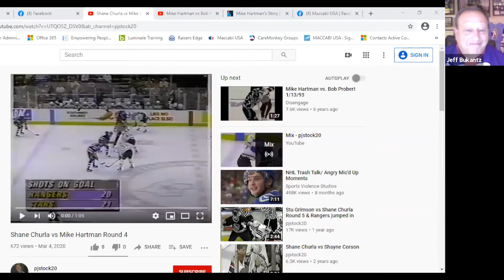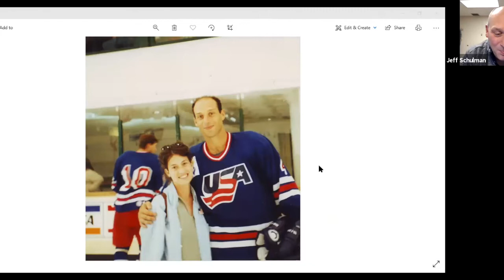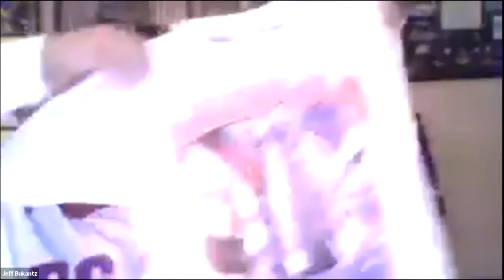The President’s Forum: Miracle of Maccabiah Hockey with Billy Jaffe, Jeff Schulman & Mike Hartman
Jeff Bukantz discusses the birth of Maccabi USA Ice Hockey at the 15th Maccabiah with Boston Bruins TV Analyst Billy Jaffe, University of Vermont Athletic Director Jeff Schulman, and NHL Stanley Cup champion Mike Hartman